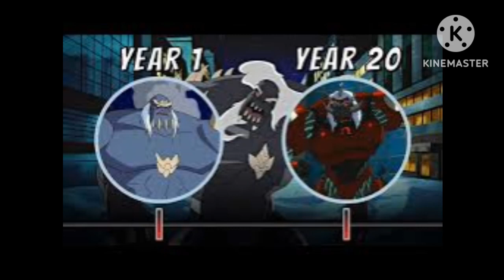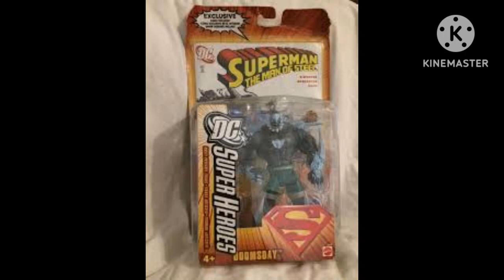conheça a origem Apocalipse